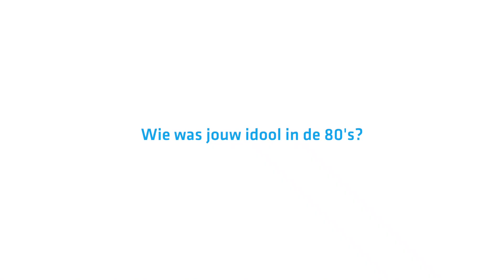Radio Veronica - 80's Top 750: Mandy Huydts over de 80's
In de 80's scoorde een boel Nederlandse bands en artiesten grote hits. Wat dacht je van Doe Maar of The Golden Earring? Iedere dag laten we hier een artiest aan het woord om te vertellen hoe zij de 80's hebben beleefd.

Welke plaat draaiden ze grijs, wat zijn de meest sappige anekdotes, wat missen ze uit de 80's en natuurlijk de journalistiek verantwoorde vraag: "Kunnen jullie een bel blazen met bubblegum?".

Vandaag Mandy Huydts over de 80's!